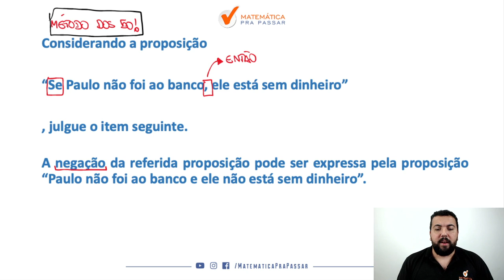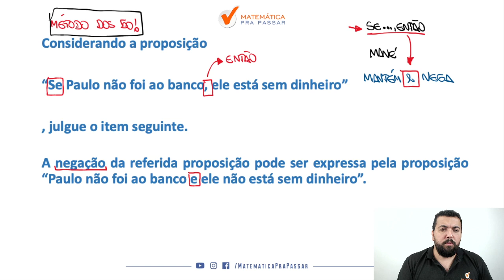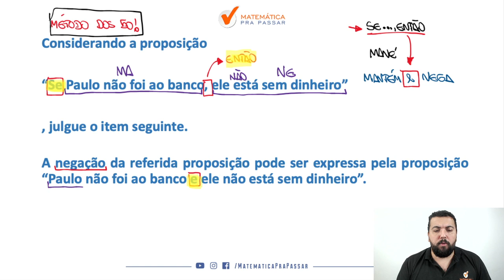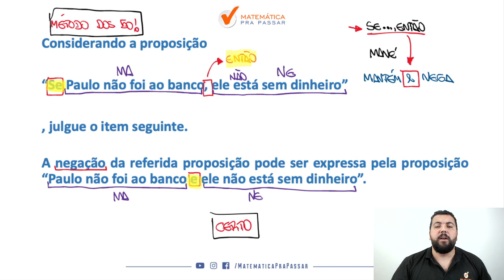Aprenda a Negação do Se..., Então para a CESPE - Quiz MPP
Você quer aprender a Negação do Se..., Então?

Está sofrendo por que não consegue saber quando e como usar a Negação do Se..., Então?

Então você precisa aprender com esse vídeo onde nosso professor, Renato Oliveira, mostra como usar a Negação do Se..., Então e não errar mais em nenhum concurso.

Para você ser aprovado no concurso precisa mandar muito bem em Raciocínio Lógico e saber resolver corretamente a Negação do Se..., Então
vai te ajudar muito, pois essa é a Negação que mais cai em qualquer concurso você irá aprender um Guia Prático para interpretar e saber utilizar corretamente a Negação do Se..., Então.

Agora basta dar o play no vídeo e aprender com o Método MPP a Negação do Se..., Então para a CESPE.